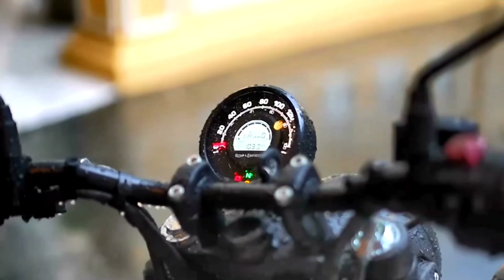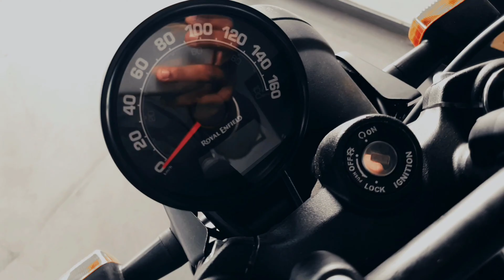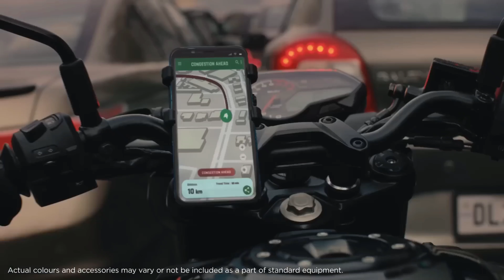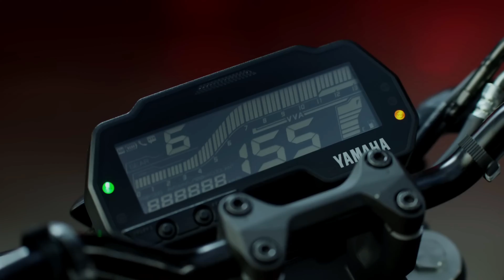Best Value For Money New Bike Under 2 Lakh | New Best Bike In India Under 2 Lakh Onroad Price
Best Value For Money New Bike Under 2 Lakh | New Best Bike Under 2 Lakh Onroad Price